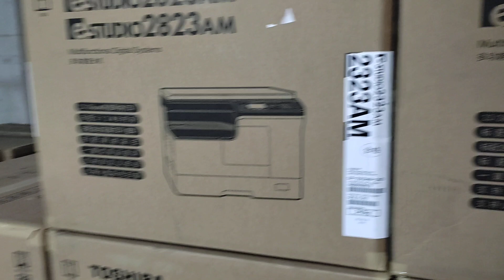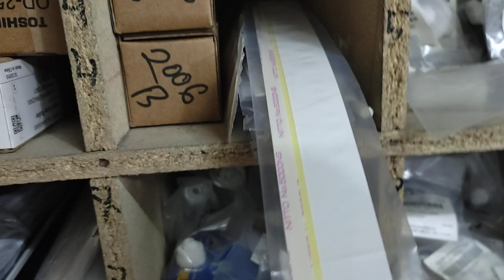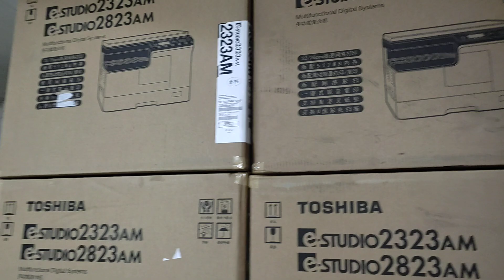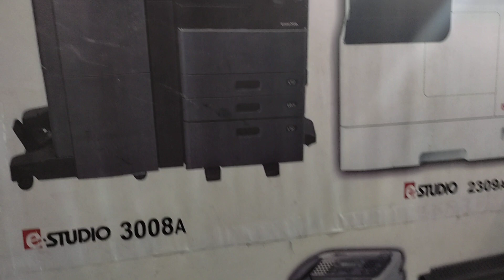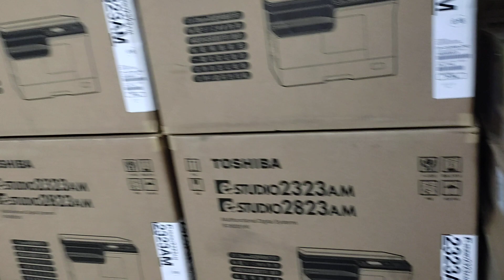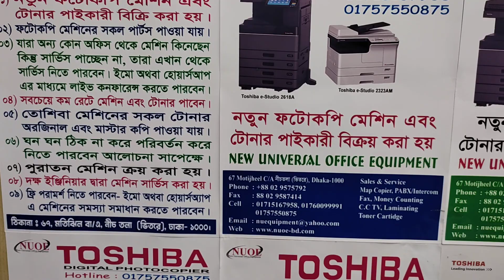Toshiba photocopier Spare parts list New universal office equipment wholesale office 01757550875